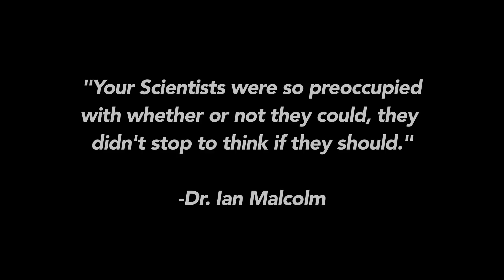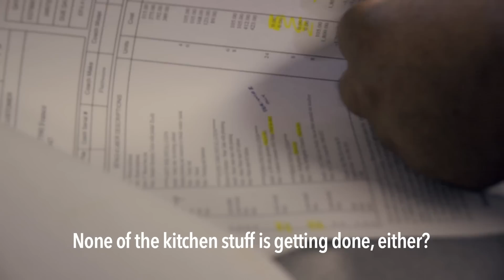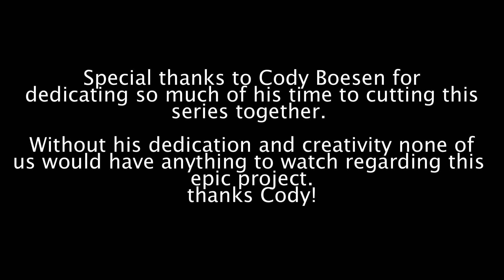JURASSIC PARK RV - restoration part 10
The latest installment of the jurassic park rv restoration is here. After much delay work started with Chris dismantling the leaky roof by kicking it in.
This is the screen used RV from the second Jurassic Park movie, the Lost World, starring Jeff Goldblum as Ian Malcolm. This is the EXACT SCREEN USED RV that was attacked by the Trex's in the jungle of costa rica.
It is our mission to restore this amazing one of a kind RV.

Now go forth and share with thine friend-kin

clicking like helps as well ;)